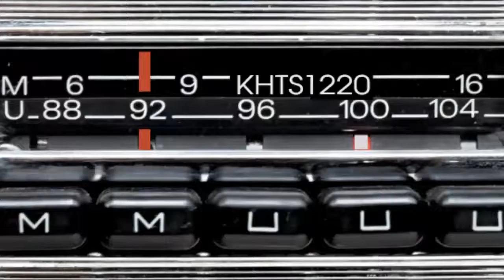Randy Plaice shares the insights of a successful team 4-7-18 Seg # 1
difference between having a successful and high level team, sell your home at the right price, Randy Plaice and Associates- 27720 Dickason Dr. Valencia 91355 randyandassociates.com
the vault, Skyline home loans 27770 N Entertainment Rd # 100 Valencia, CA 91355, National Real Estate café, nrecafe.com, text: NRECafe5885,APRGi.com , purchase, refinance, home loans, mortgage loans, financial, The Don and Gino Radio Show, Don Goettling & Gino Fronti, 855-donandgino, )